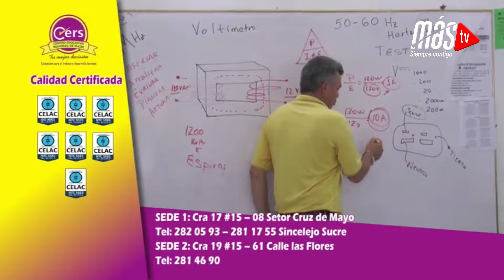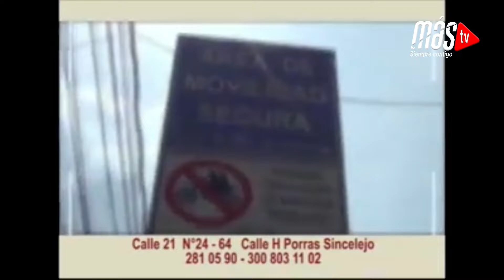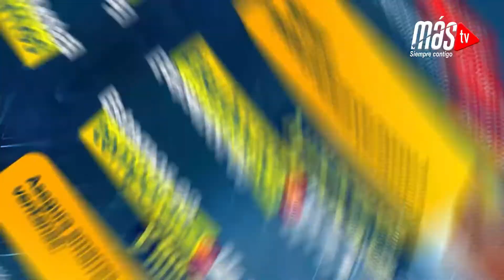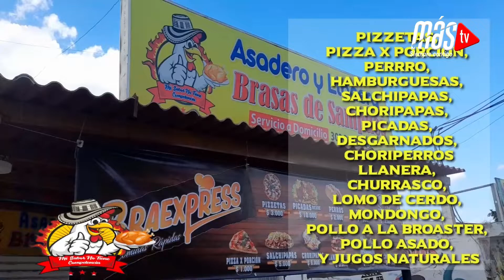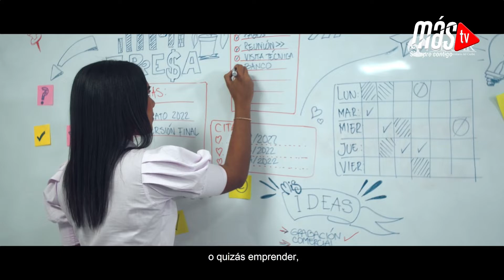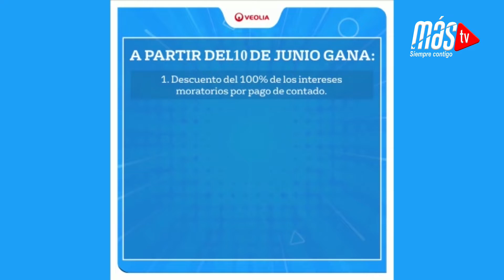Mas Noticias, Emisión Central. Miercoles 24 de Agosto de 2022.